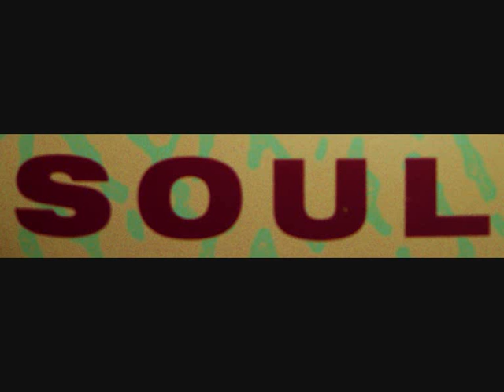maxine brown... one in a million